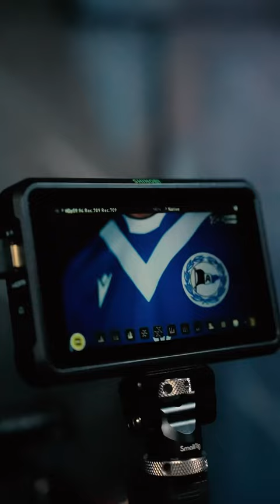Behind the scenes: Unser Trikot 💙